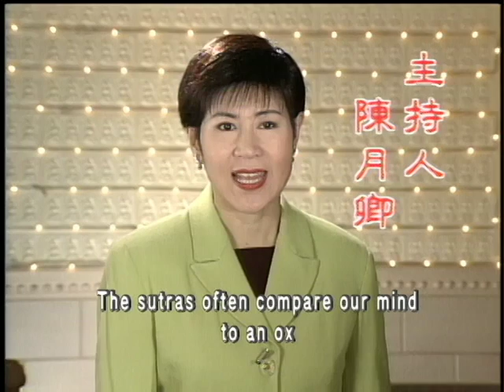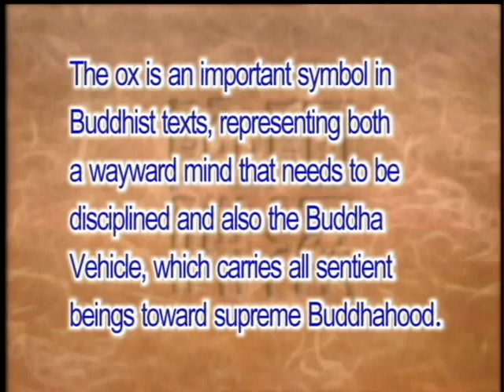Why does Buddhism compare our mind to an ox? (GDD-611) DVD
The ox is an important symbol in Buddhist texts, representing the mind that needs to disciplined and developed. There is also another analogy related to the ox: the ox-cart, representing the Buddha Vehicle, which is without limits. Its capacity is infinite and has no limits because the Buddha embraces all. He accepts and delivers all sentient beings. That’s why we use an ox to describe the Buddha’s mind, power, and compassionate vow.